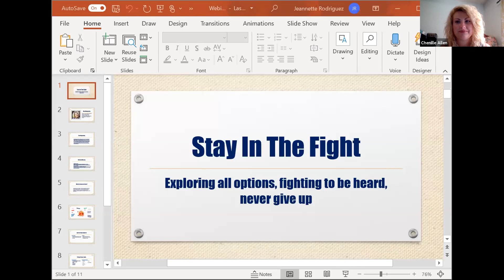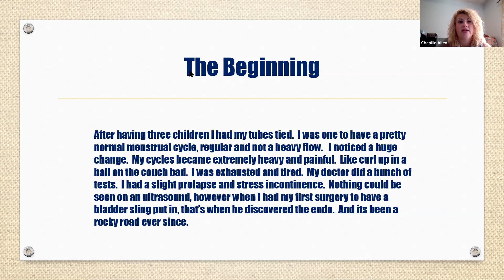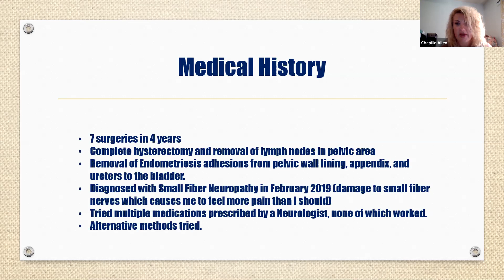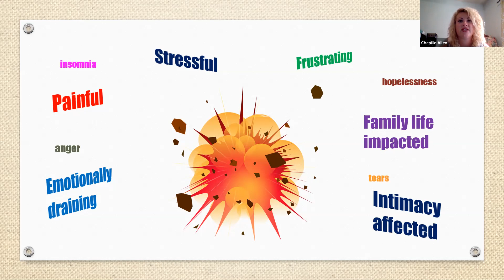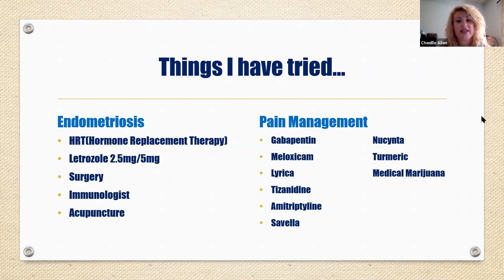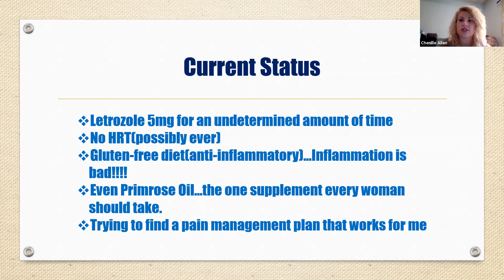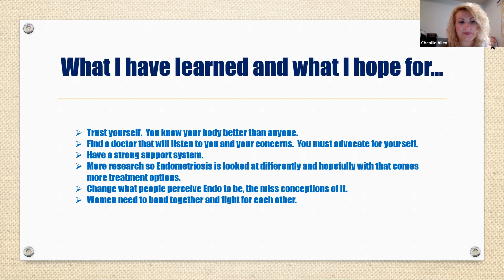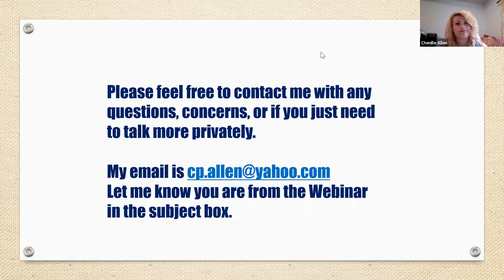Endo...Stay in the Fight!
Chenille Allen shares her personal journey through the exploration of all options for treatment, fighting to be heard, and never giving up. Discussion of all options she has used, the fails, and personal experiences over the past 4 years. Join us and watch Chenille share her endo warrior journey.